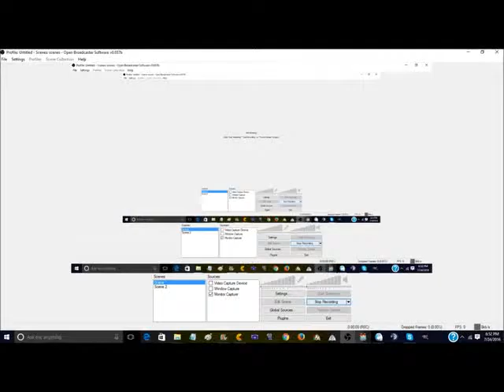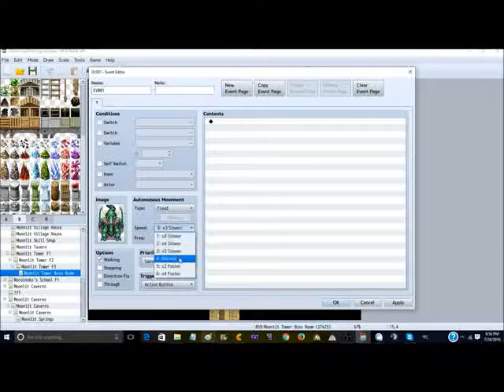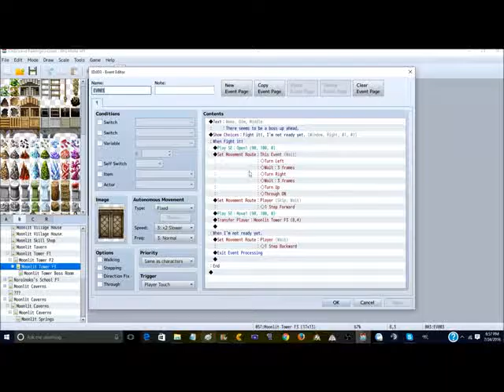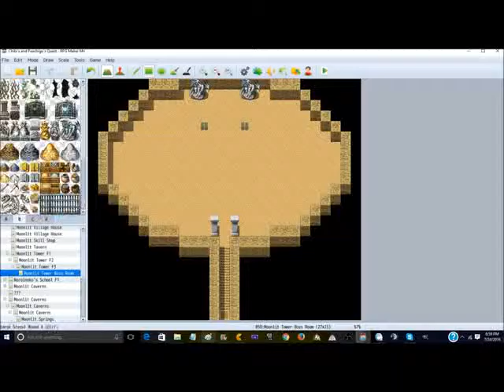Chibi makes Moonlit Tower Boss Arena (Not Scripted)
Hello Chibi Crew! Chibi Gaming here and today, I'll show you how I designed the layout of the Moonlit Tower Boss Arena.